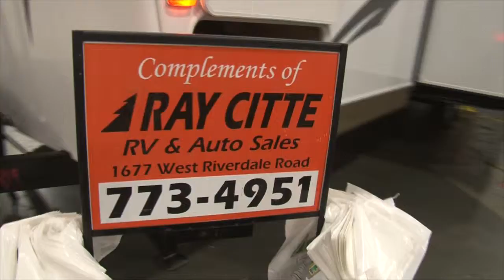RV Show 1322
At Your Leisure is your source for all the cool things to do in the great outdoors. In this week's travel planner Chad and Ria cover the Utah RV show.

2469 E. 7000 S. Suite 110
Salt Lake City, Utah 84121